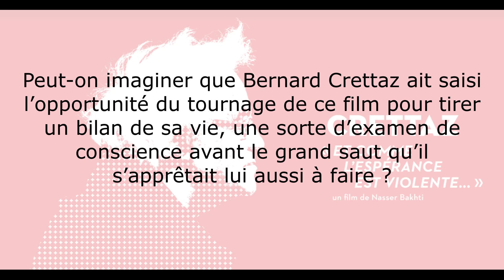Nasser Bakhti : Genèse du film Crettaz"et comme l'espérance est violente..."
Qui est le réalisateur du film ?
Nasser Bakhti (1960*) est un auteur/réalisateur et producteur indépendant qui suit depuis plus de 30 ans un parcours de cinéaste atypique. Après un début de carrière à Londres ou il réalise son premier film pour Chanel 4, il s’installe en Suisse avec son épouse et partenaire Béatrice.

Ses films renferment toujours une quête de sens où l’humain est toujours au centre. Il va chercher, les ambitions, les passions et la diversité et capter la richesse intérieure des êtres qu’il filme. Mais il n’évite pas les fêlures, les doutes, les douleurs, les manques, les échecs et la capacité de résilience.

Dans ses films, il fait partie des histoires des gens qu’il filme, il se glisse avec discrétion dans leur vie par l’écoute et la curiosité. Pour lui, le film documentaire nous incite à une attention particulière pour mettre en confiance les protagonistes afin de leur permettre de se confier avec sincérité et franchise.

Il n’a pas peur de montrer les sentiments, les émotions, les enjeux dans les relations et les mises à nu. Dans chaque film se dégage une intensité et une profondeur rares portées par des êtres authentiques. Ses mises en scènes sont sobres, originales et exigeantes car elles n’obéissent qu’a une seule règle la liberté de ton. Elles mêlent les notes sensibles du vécu ou de la mémoire de ses personnages, accordés avec harmonie dans une esthétique qui allie douceur et puissance à la fois. Sa motivation principale, raconter des êtres avec des histoires captivantes, tout en offrant aux spectateurs une expérience immersive, un miroir qui l’absorbe et le révèle à lui-même. Ce travail cinématographique de qualité, lui a valu de nombreuses récompenses et sélections internationales.

Contenu de la capsule
Dans cette capsule vidéo, Nasser Bakhti nous entretient de la genèse du film Crettaz "et comme l'espérance est violente..."

Il répond à cette question :
Peut-on imaginer que Bernard Crettaz ait saisi l’opportunité du tournage de ce film pour tirer un bilan de sa vie, une sorte d’examen de conscience avant le grand saut qu’il s’apprêtait lui aussi à faire ?

Un documentaire apprécié
Ce film a vraiment rencontré son public puisqu'il a fait 5000 entrées en Suisse romande. Un coffret DVD est en préparation et sera disponible dès fin août.

Musique deThierry Epiney, compositeur, que je remercie.